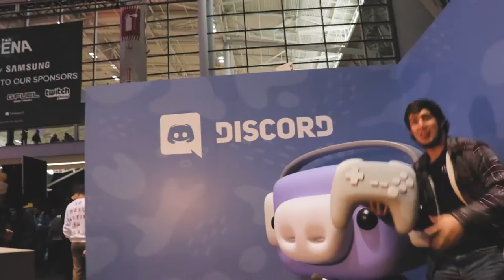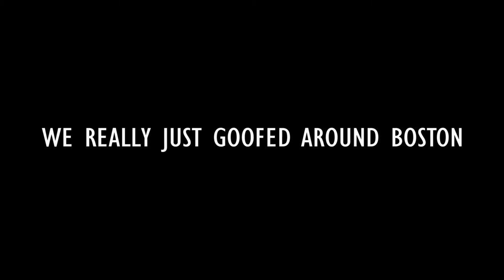PAX EAST 2017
Discord was awesome to meet! LOVE U WUMPUS

Great seeing you dudes.

Pax wasn't exactly like last year but I already expected that! Still a dope time. Loved kickin' it with my brother and havin' good laughs. This year, Pax motivated me to grow the community and post as much as I can. I hope I can make something of this shit, and have more to do next year!

Peace! ✌ ✌ ✌ ✌ ✌ ✌

Stay Grizzly ʕ•ᴥ•ʔ